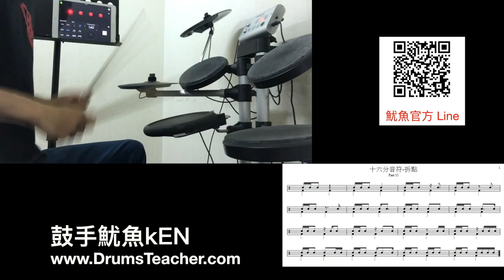【爵士鼓手魷魚kEN®】2016-11 教學😀 ( 鼓手 - 魷魚kEN；16分音符爵士鼓應用練習示範1-15 ) Drum Cover Practice SparxStix 發光鼓棒